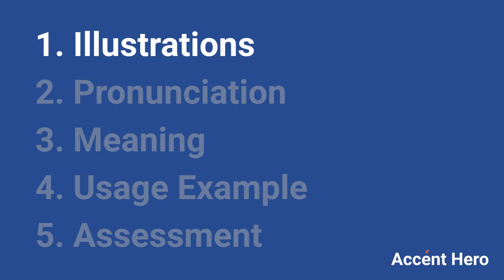SIERRA - Meaning and Pronunciation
How to pronounce sierra?

This video provides examples of American English pronunciations of sierra by male and female speakers.
In addition, it explains the meaning of sierra through a dictionary definition and several visual examples.

IPA Transcription of sierra is /siˈɛrə/.

Definition of sierra according to Wiktionary:
sierra is a noun

As a noun sierra can mean:
1. The letter S in the ICAO spelling alphabet.
2. A scombroid fish.
3. A rugged range of mountains.
4. A relatively low-quality grade of Spanish saffron.

If you'd like to test your pronunciation of sierra, check out Accent Hero's real-time pronunciation feedback tool: